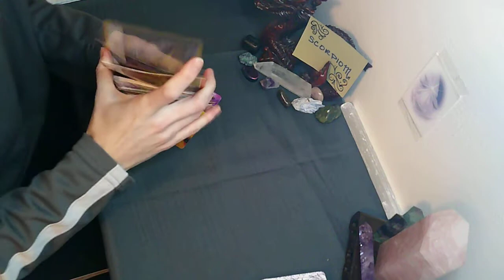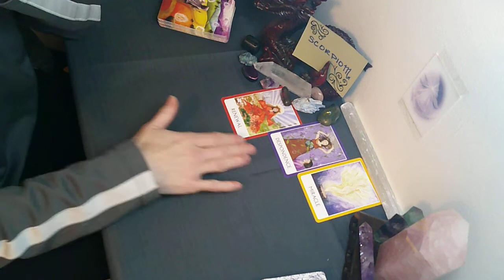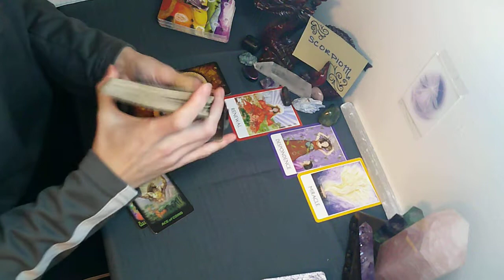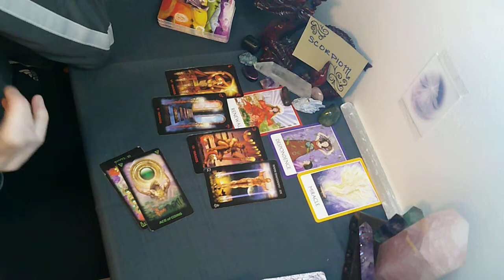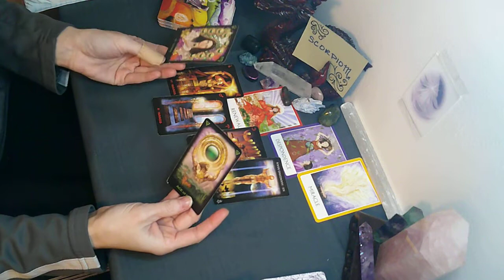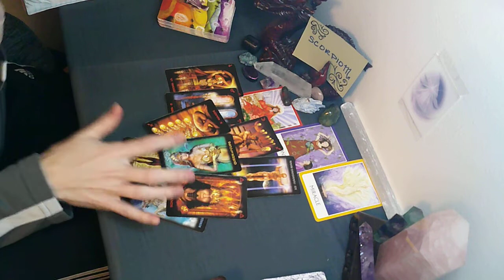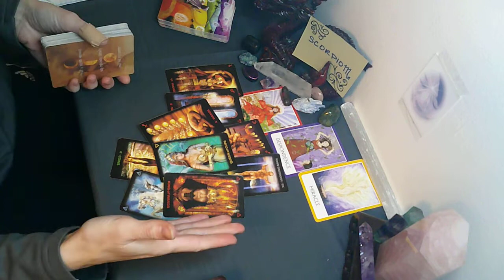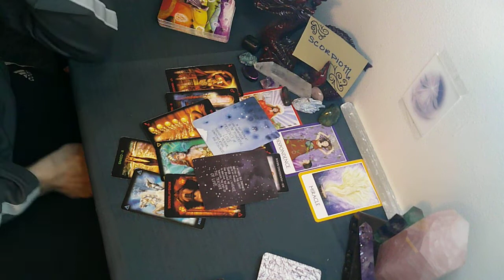SCORPIO in February | Will You Do It Scorpio? JUST DO IT!